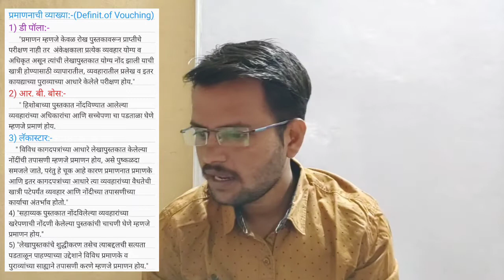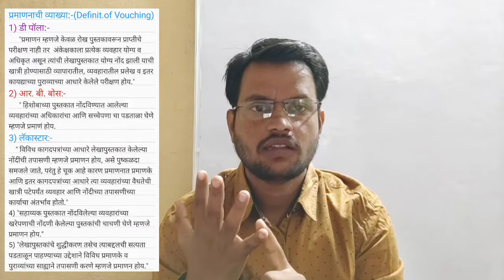Unit 1 Checking, Vouching & Audit Report (Introduction,Meaning & Definition of Vouching)